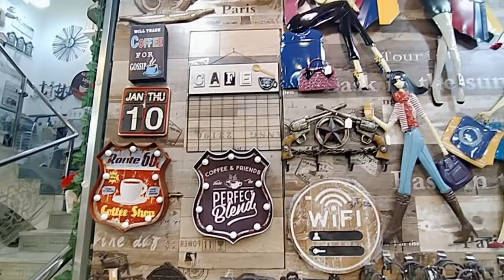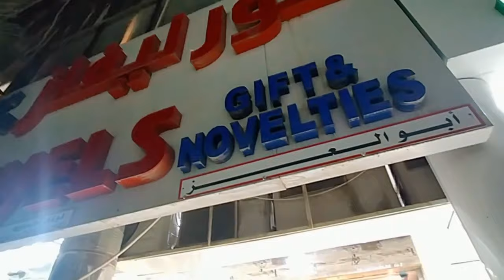kuwait Handmade Accessories Almubarakiya souq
almubarakiya souq Kuwait City